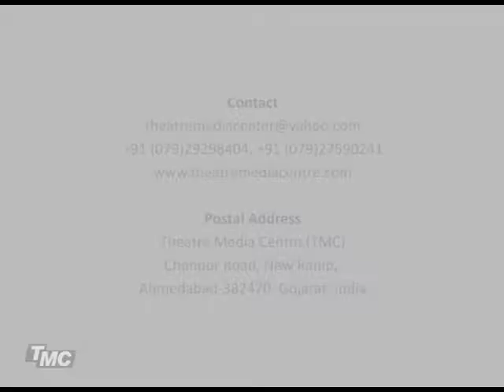Hasmukh Baradi and Janak Dave about their Guru Jashwant Thakar - Excerpt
Lucid conversation between two  favorite students of Jashwant Thakar , Hasmukh baradi and Janak Dave. Refers to Prabhaben and Arvind Pathak, and the play Sita.

ref : 913 Excerpt